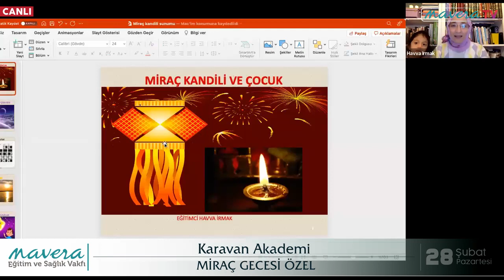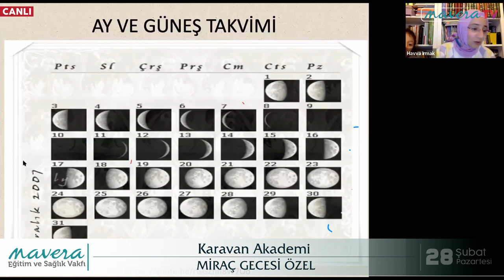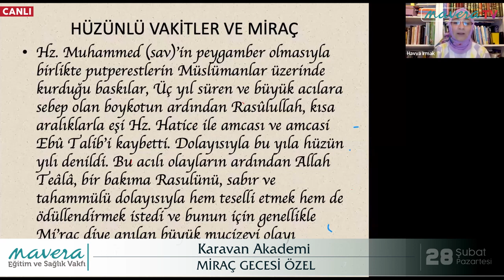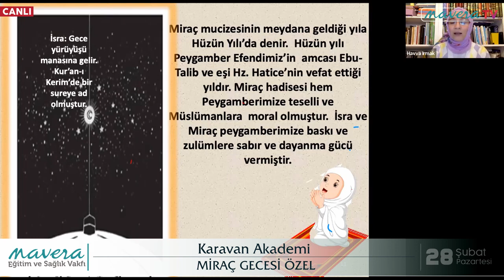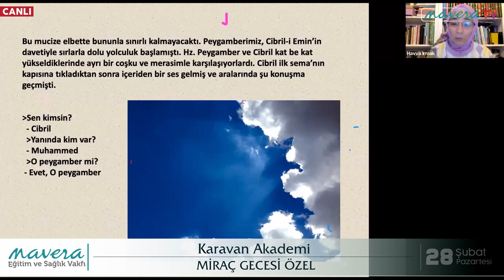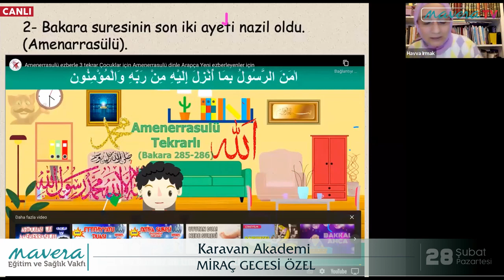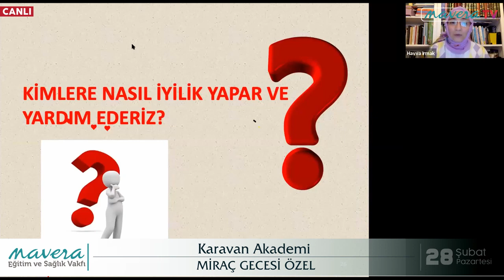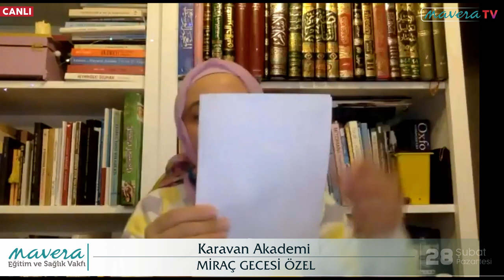MİRAÇ GECESİ ÖZEL - KARAVAN AKADEMİ